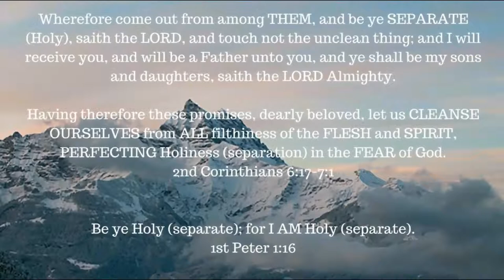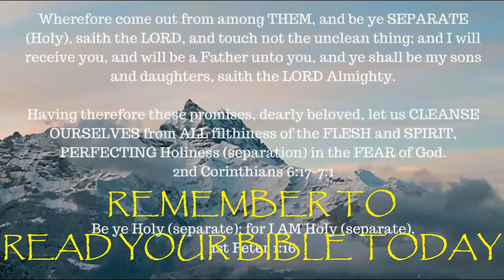GIANTS in the land